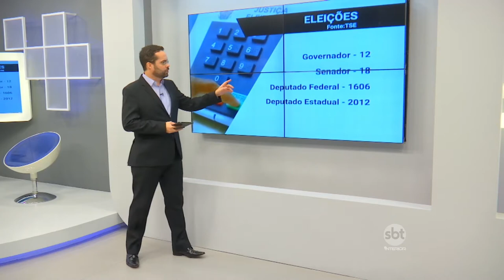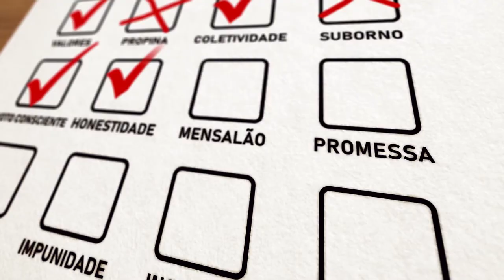'Você Escolhe' fala sobre os candidatos ao Senado Federal por SP